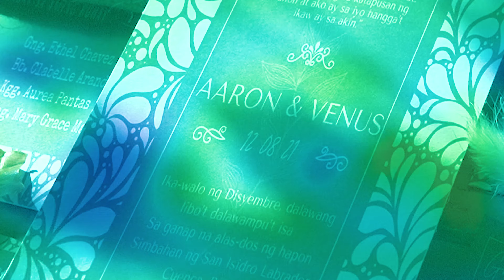𝐀𝐚𝐫𝐨𝐧 𝐚𝐭 𝐕𝐞𝐧𝐮𝐬 | Same Day Edit Video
"𝐈𝐤𝐚𝐰 𝐚𝐧𝐠 𝐮𝐧𝐚, 𝐚𝐧𝐠 𝐡𝐮𝐥𝐢 𝐚𝐭 𝐚𝐧𝐠 𝐥𝐚𝐡𝐚𝐭, 𝐀𝐤𝐢𝐧 𝐤𝐚 𝐡𝐚𝐧𝐠𝐠𝐚𝐧𝐠 𝐬𝐚 𝐤𝐚𝐭𝐚𝐩𝐮𝐬𝐚𝐧 𝐧𝐠 𝐩𝐚𝐧𝐚𝐡𝐨𝐧 𝐚𝐭 𝐚𝐤𝐨 𝐚𝐲 𝐬𝐚 𝐢𝐲𝐨 𝐡𝐚𝐧𝐠𝐠𝐚'𝐭 𝐢𝐤𝐚𝐰 𝐚𝐲 𝐬𝐚 𝐚𝐤𝐢𝐧."
Suppliers:
Photo&Video: Dishots Productions
Event Planner: Jesh De Chavez Alvarez & Vernisse Yu
HMUA: Mj Perez
Assisted by: Raffie Capio Catilo
                      Leemarius Noche
Entourage by: Jesse Cadungog
Host: Peregrine Santiago
Events:  One Step Moments by Stefanie Salvador
Gown: Stefanie Salvador
Flower: Sire Em
Venue: Camp Pulong Gubat Wavepool Resort
Bridal Car- Roderick Pujante
Fireworks and Gerbs : Aries Lascano
Grazing Table: Bagel and Banquette by Enzo
Pinoy Pica Pica- Yeziah's Special Home Made Kakanin
Catering and Stylist - Ammabella Villanueva's Catering
Wedding Cake: Tevevo Bakeshop
Photobooth: Shoot n' smile photobooth